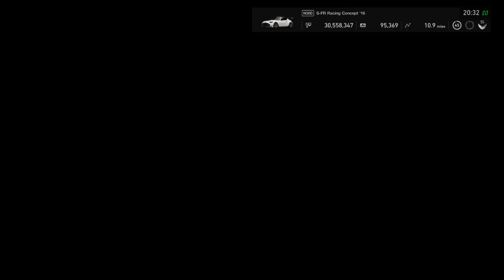Gran Turismo Sport: 13th to 1st - FIA Nations Cup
2021 Series - Season 1 - Round 8